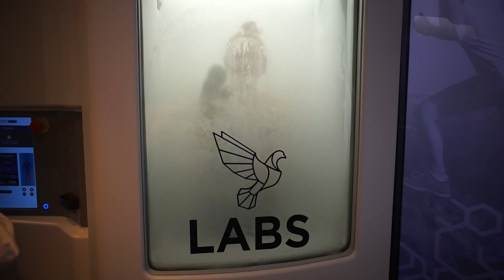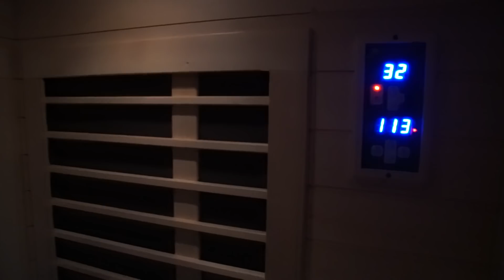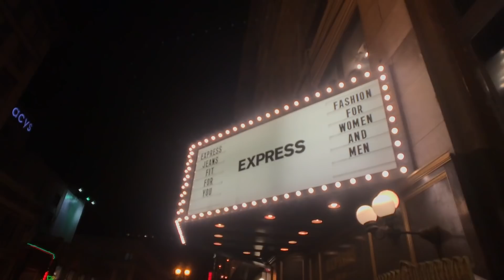Checking out BULLETPROOF UPGRADE LABS - Vlog 02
Heading home for Christmas! It's the halfway point in our season and with 8 days free, I'm flying to Chicago, LA, and finishing the tour in San Francisco. We made a pit stop at the BulletProof Upgrade Labs for a day, and we were lucky enough to experience all of their technology in performance and recovery! Check out the whole trip plus workouts, meals on the road, and little gems from our night out in Hermosa.

*** Would love to hear your feedback or ideas of what you'd like to see more of in the comments ***